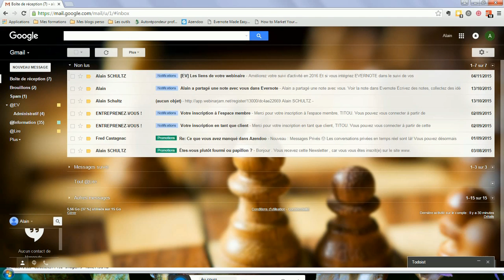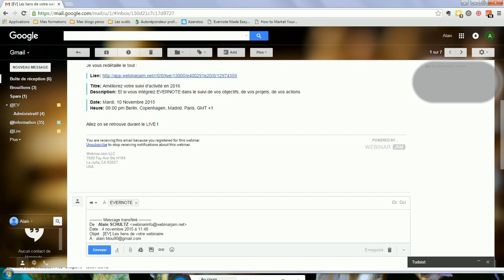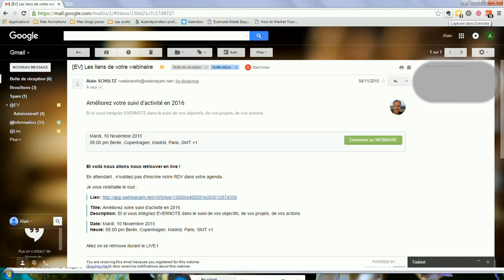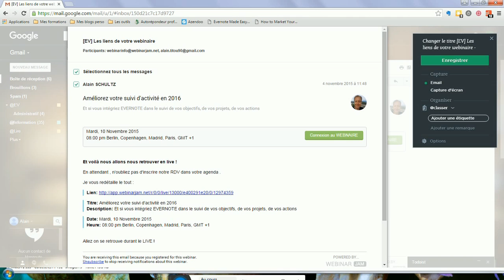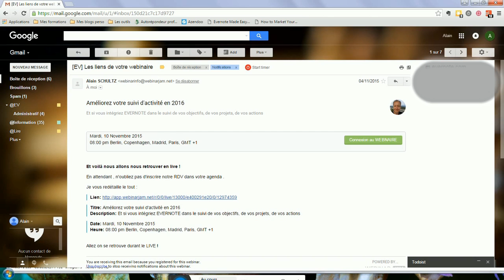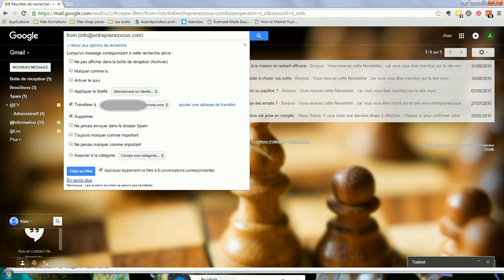3 façons d'optimiser vos mails grâce à EVERNOTE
Vous cherchez un bon moyen de stocker certains de vos emails, pour pouvoir les exploiter plus tard ? Découvrez les 3 astuces qui vont vous permettre de collecter, classer, stocker toutes ces informations dans EVERNOTE, et ainsi traiter leurs contenus plus tard .
 Et ainsi gagner en efficacité et en productivité !

Pour améliorer votre efficacité, booster votre succès, Mieux gérer votre temps, gagnez en productivité, apprendre à vous organiser, réussir tout ce que vous avez à faire